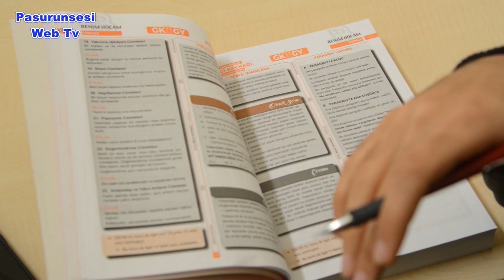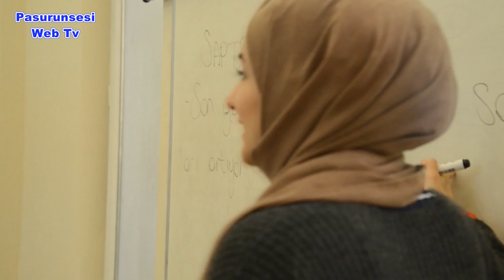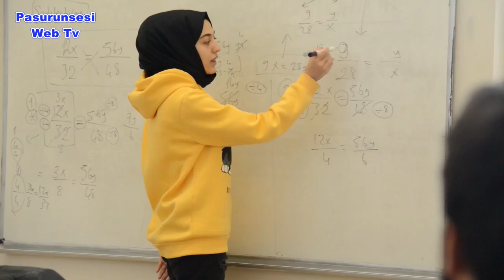Engelleri gelecek hayallerini engellemiyor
Diyarbakır Büyükşehir Belediyesi, orta öğretim ve ön lisans mezunu engelli bireyleri gelecek hayallerini gerçekleştirmek için Engelli Kamu Personeli Seçme Sınavı’na (EKPSS) hazırlıyor.